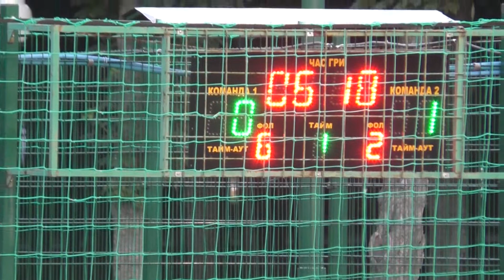КХ В лига АФК Барс – City Dentalголы